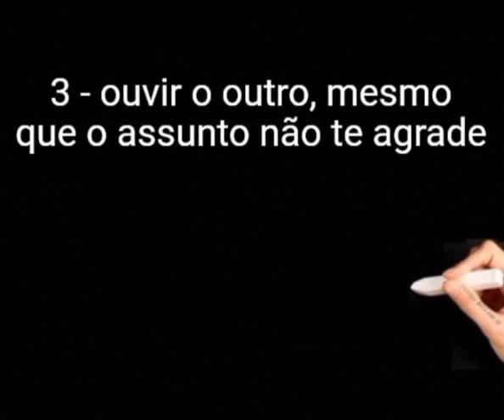10 sinais de reciprocidade e afeto